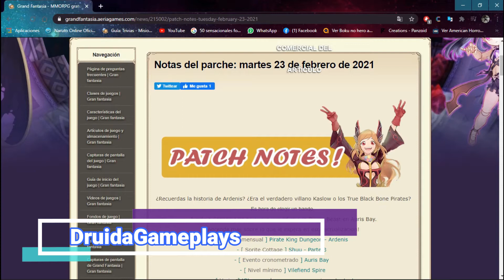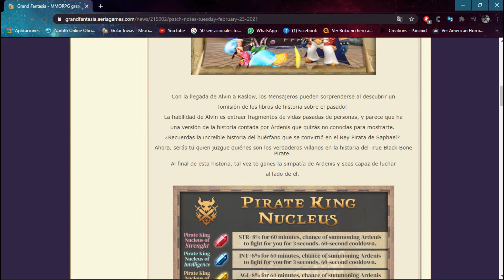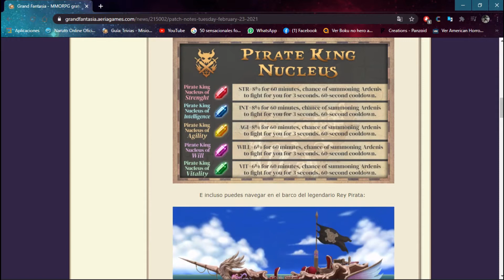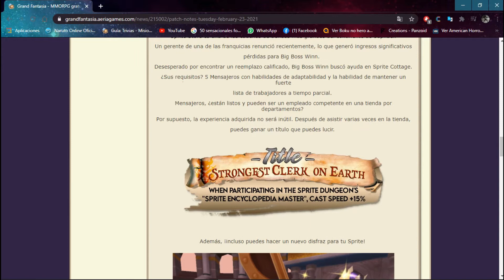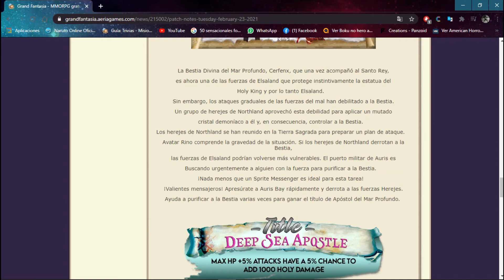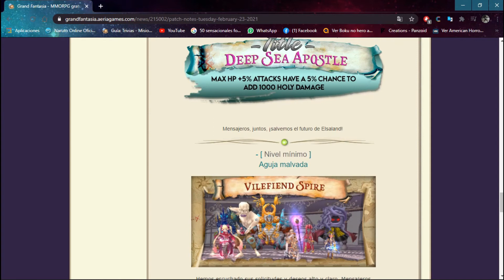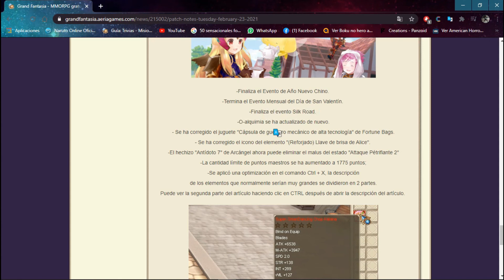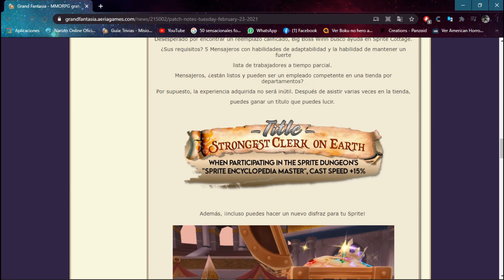Nuevo Parche GF Febrero 2021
Hola amigos el dia de hoy les traigo lo que es el parche de febrero espero les gustara esta manera de editar se que algunos les agrada asi, quisiera saber tu opinion en la caja de los comentarios n.n

SantidadYair en el juego si quieres saludos/colaboracion o duda dentro del juego.